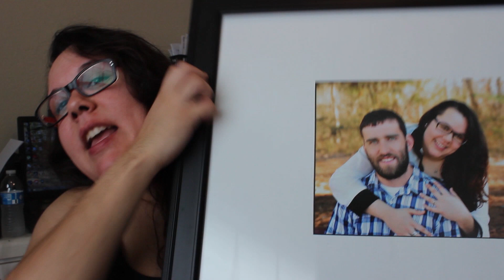A Wedding Update & Small Wedding Haul!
I know that this isn't my typical video but I hope that you guys enjoy it nonetheless!! My wedding is October 10th and I am so beyond ready to be married and just so ready to have all of this planning over with!!

Want to get 2 months of unlimited audiobooks, e-books, & graphic novels for FREE?